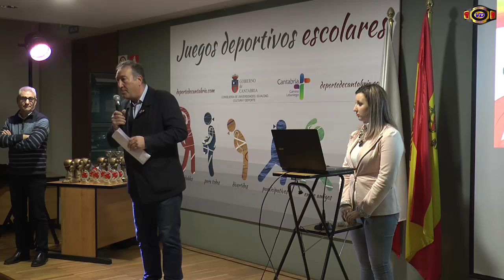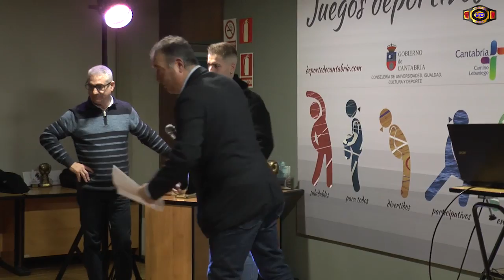Gala del Deporte Cantabro 2019 Entrega de Premios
Entrega de Trofeos por diferentes estamentos Politicos a los Boxeadores de todas las categorias que han destacado a lo largo del Año en esta Gala del Boxeo Cantabro 2019